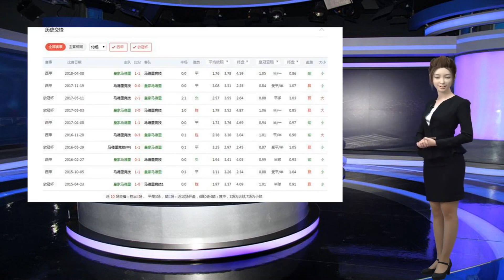欧超杯 皇马vs马竞分析：皇马盘面保守恐陷不利之境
谢谢！关注私聊叻哥关键词回复日职联可以获取两场日职联赛推荐比赛时间：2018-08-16星期四03:00对战背景1、皇马上轮伯纳乌杯3-1击败AC米兰，近期保持3连胜，季前赛近4轮比赛每场都有进失球。2、皇马近15轮各项比赛只有1场比赛的总比分低于3球(1-1毕尔巴鄂竞技)。3、皇马本次欧超杯参赛大名单里莫德里奇和新援库尔图瓦都在列。4、皇马新援奥德里奥佐拉因伤缺席本场比赛。5、马德里竞技上轮吉尼斯杯0-1不敌国际米兰，近5轮季前赛1胜2平2负，仅击败意甲球队卡利亚里。6、马德里竞技近6轮比赛只有1场不失球，近5轮只有1场比赛的进球数超过1球。7、马德里竞技本赛季两大新援勒马尔、卡利尼奇，包括随法国队夺得世界杯冠军的格里兹曼都入选了参赛大名单。8、马德里竞技近5次面对皇马只有1次失利。皇马上赛季在西甲虽然失落了联赛冠军和杯赛冠军，但最终实现了欧冠杯改制后冠军三连霸的辉煌战绩，此役出战欧超杯也将朝着三连胜的目标并进。上一场赛事，皇马的友谊赛上对阵AC米兰，球队坐镇主场打出压制性的进攻配合，开场仅2分钟进球，虽然一度被扳平，但半场结束前依然再度领先，下半场球员的士气提升，持续以进攻把握比赛节奏，全场控球率超过6成，最后时刻收获绝杀而以3:1大胜对手。主场告捷后，皇马以三连胜的姿态结束了季前的热身，球队的士气和信心保持在高昂值，为此役进入欧超杯注入激励的元素。在巨星C罗转会离开之后，皇马的锋线机构发生巨大的改变，本泽马、贝尔和阿森西奥将成为球队委以重任的攻击组合，在之前的不断以此进行磨合锻炼，配合中场克罗斯、伊斯科的支持，球队依然保持较强的进攻力，已经连续3场取得2个以上进球，整体实力依然强悍。若能以目前的阵容在欧超杯上再度夺冠，新赛季的首发名单将以此确定而不需要重金引援，能够刺激皇马主席弗洛伦蒂诺砸钱的一个因素，就是皇马在这场德比战中表现不佳。此役另一看点在于新帅洛佩特吉，这是前西班牙主帅首度领军皇马出战的第一场正式比赛，能否通过战略层面的改善将关乎其帅位的稳固度。马竞上赛季在西甲取得第二名的良好成绩，虽然在欧冠杯被小组淘汰出局，但进入欧罗巴赛场却游刃有余，最终斩获了首个欧罗巴杯冠军，本场将是冲击第一个欧超杯冠军之位。上一场赛事在吉尼斯杯对阵国际米兰，球队在场面上占据较多的控球时间，但进攻效率不佳，全场创造了23次射门仅有3次威胁对方门将并无斩获，反而被对手仅有个一次命中突破防线而失球，最终以0:1落败收场。虽然仅仅是一场商业性质的友谊赛，但坐镇主场占尽优势依然落败的赛果多少令马竞受到士气打击，部分球员的信心恐因此受挫。从7月底进入季前热身后，马竞的表现起伏较大，全部5场友谊赛仅有1胜，其中4场有失球，反映出较为一般的竞技状态。不过这也跟马竞之前的阵容不整有关，随着主力前锋格列兹曼、主力后卫埃尔南德斯等回归合练后，同时有勒马尔、卡利尼奇等实力新援的融入下，球队的战斗力将有极大的提升。近年来9次对阵皇马有7场保持不败，至从主帅西蒙尼入主后的历史交锋也从来不在同城死敌的下风，如今面对失去C罗的皇马将是球队改变欧冠赛场一直被压制的最好时机，球员的战意十足。皇马最近10场赛事的大球率为70%，赢盘率为50%。皇马连续12场赛事双方总进球数在2.5球以上。皇马过去10次对阵马竞的赢盘率仅有30%。马竞最近10场赛事的大球率为40%，赢盘率为60%。马竞近5个赛事有4战双方总进球数在2.5球以下。马竞过去10次对阵皇马仅有3场双方总进球数超过2.5球。叻哥：本场亚指让球盘初盘为皇马主让平手盘0.78低水，多数机构初盘为主让平半球高水，并陆续升水降盘至平手低水;澳门亚指大小球初盘为2/2.5球低水，作为一场形式感多于荣誉感的表演比赛，自然是比较保守的大小预估。皇马尽管没有了C罗，但是整体实力并没有锐减太多，而且国际知名度远在马竞之上;皇马本轮欧超杯盘面如此保守，恐陷不利之境。亚指：马德里竞技+0.25参考(-1)：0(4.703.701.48)